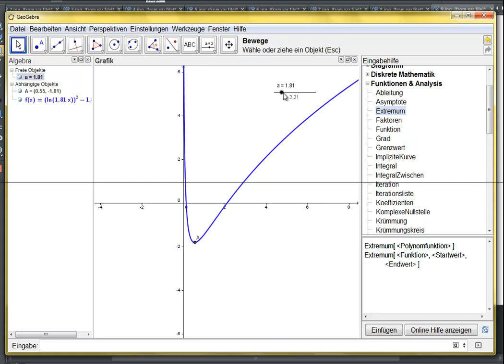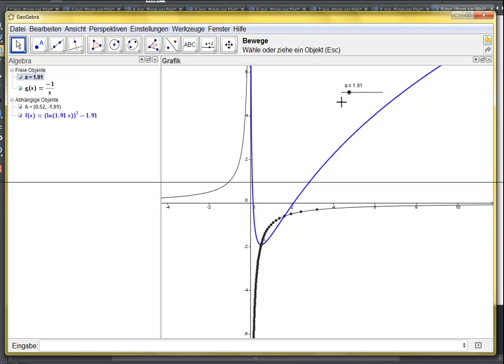Leistungskurs Mathe 17 ln ScharTeil3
In dieser 4-teiligen Videoreihe geht es um eine sehr anspruchsvolle ln-Funktionenschar. Im dritten Teil geht es um die Ortslinie der Extrema, um die Ortslinie der Wendepunkte und einer graphischen Darstellung der Ortslinien mithilfe des OpenSource- Programms GEOGEBRA.